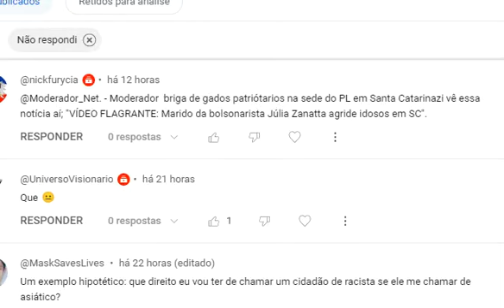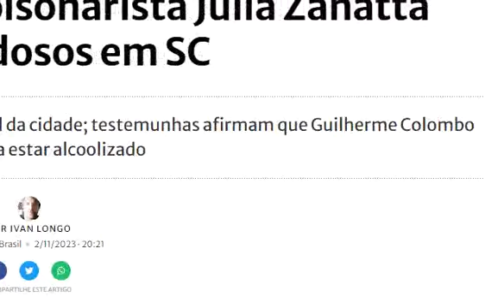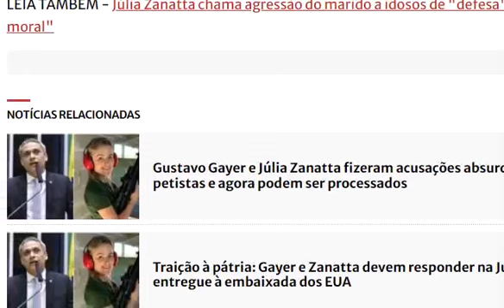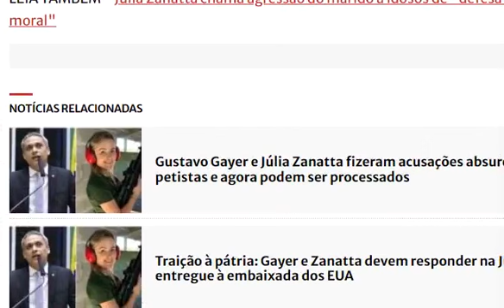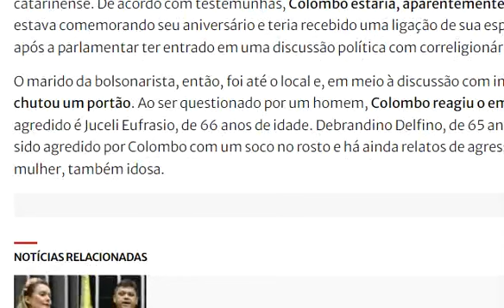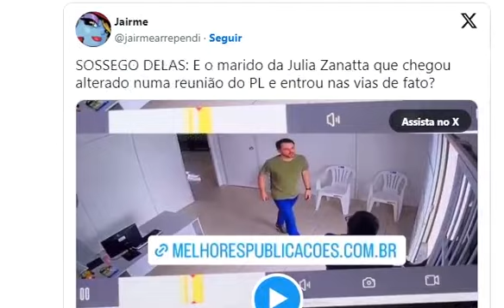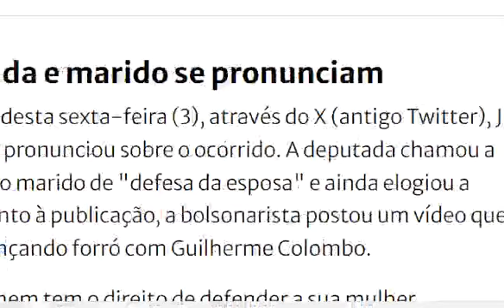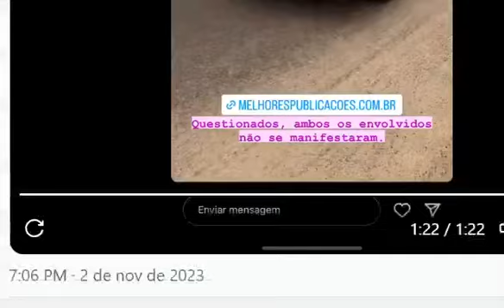🔴 Marido Bolsonarista da Bolsominion-fêmea Júlia Zanatta agride idosos e mulheres em SC. Típico! FIM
VÍDEO: Marido "cidadão de bem" da bolsonarista Júlia Zanatta agride idosos e mulheres em SC. Confusão foi registrada no comitê do Partido Liberal da cidade; testemunhas afirmam que Guilherme Colombo aparentava estar alcoolizado.

Marido de Júlia Zanatta, Guilherme Colombo agride idosos em SC. Reprodução

O executivo do Banco Regional de Desenvolvimento do Extremo Sul (BRDE), Guilherme Horácio Colombo, marido da deputada federal bolsonarista Júlia Zanatta (PL-SC), se envolveu em uma confusão nesta quinta-feira (2) e agrediu integrantes do PL de Santa Catarina, entre eles três idosos. As informações são do site Melhores Publicações, que cobre notícias de Criciúma (SC) e região.

LEIA TAMBÉM - Júlia Zanatta chama agressão do marido a idosos de "defesa" e elogia: "Belo e moral"

A confusão se deu no comitê do Partido Liberal (PL) na cidade de Balneário Rincão, litoral catarinense. De acordo com testemunhas, Colombo estaria, aparentemente, alcoolizado. Ele estava comemorando seu aniversário e teria recebido uma ligação de sua esposa, Júlia Zanatta, após a parlamentar ter entrado em uma discussão política com correligionários no comitê.

O marido da bolsonarista, então, foi até o local e, em meio à discussão com integrantes do PL, chutou um portão. Ao ser questionado por um homem, Colombo reagiu o empurrando. O agredido é Juceli Eufrasio, de 66 anos de idade. Debrandino Delfino, de 65 anos, também teria sido agredido por Colombo com um soco no rosto e há ainda relatos de agressão contra uma mulher, também idosa.

A Polícia Militar foi acionada e registrou a ocorrência como vias de fato, liberando na sequência do registro os envolvidos na agressão.

Uma câmera de segurança do comitê do PL registrou as agressões. As imagens foram divulgadas pelo site Melhores Publicações, que veiculou um vídeo, ainda, de Colombo e Júlia Zanatta sendo questionados sobre o ocorrido. Ambos se recusaram a dar esclarecimentos.

Deputada e marido se pronunciam
Na manhã desta sexta-feira (3), através do X (antigo Twitter), Júlia Zanatta se pronunciou sobre o ocorrido. A deputada chamou a agressão do marido de "defesa da esposa" e ainda elogiou a atitude. Junto à publicação, a bolsonarista postou um vídeo que a mostra dançando forró com Guilherme Colombo.

"Todo homem tem o direito de defender a sua mulher. Belo&Moral. Amo você meu BB eu sempre tumultuando os nossos dias inventando trabalho - e logo no seu aniversário, mas a minha prioridade sempre será a nossa família", escreveu.

"Eles usaram a filmagem só de um momento. Meu marido contou que foi impedido de entrar. Aí começou a confusão do vídeo. Notem que três pegaram ele (...) Eu estava nervosa, meu marido achou que tinha acontecido alguma coisa, aí deu a confusão. O cara chega por trás, chuta por trás, dá um soco nas costas, aliás, o único que saiu machucado foi meu marido", disse a deputada.

"Minha esposa liga e diz que está em situação constrangedora. Eu chego ao local e não me deixam entrar e me constrangem também. Aí aconteceu o que aconteceu (...) Defender a honra da minha esposa, a honra da minha família está em primeiro lugar e acima de tudo", declarou, por sua vez, Guilherme Colombo.

Deputada de primeiro mandato do PL que se tornou conhecida por usar uma tiara de flores nos cabelos, associada ao nazismo

Julia Zanatta faz menção a Lula em foto com metralhadora; acusada de promover violência.

Gleisi vê “comportamento nazista” de deputada bolsonarista que incitou agressão a Lula.

Gleisi Hoffmann, presidenta do PT, condenou, na noite deste sábado (18), a postagem da deputada catarinense Júlia Zanatta (PL-SC), atribuindo a ela um “comportamento nazista”.

A petista ainda disse que o partido estuda “medidas” contra a postagem, considerada como criminosa.

“Comportamento nazista da deputada de SC, de apologia à violência contra Lula. Quem não pode baixar a guarda é a sociedade brasileira – e nossas instituições – com quem insiste em incitar a violência”, escreveu a deputada paranaense”.”Estamos estudando medidas contra esse ato criminoso”.

Na publicação, compartilhada na última sexta-feira (17), a deputada usa uma camiseta com a frase “COME AND TAKE IT! [venha e tome]”. Na vestimenta é possível ver a mão do presidente perfurada por três tiros.